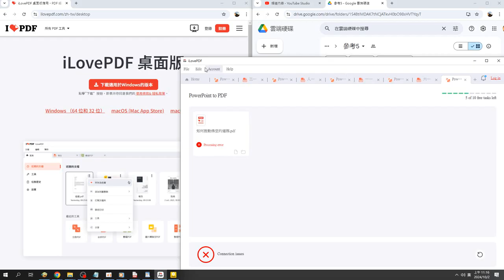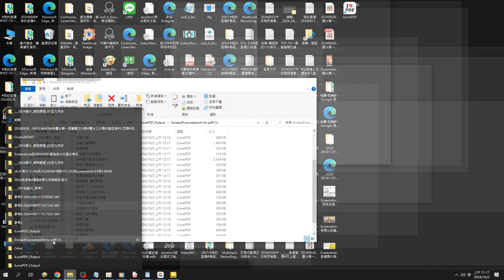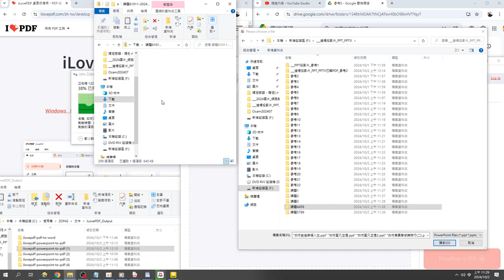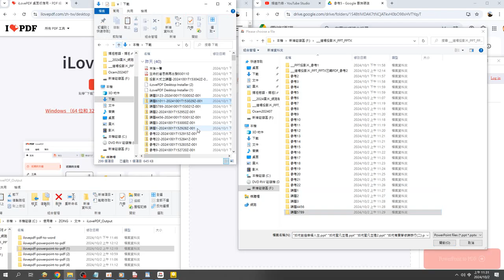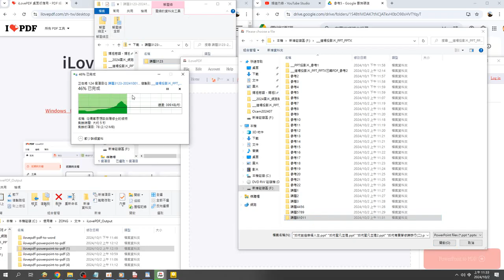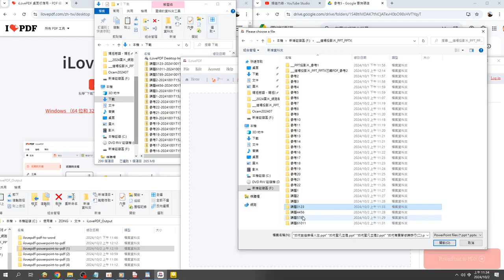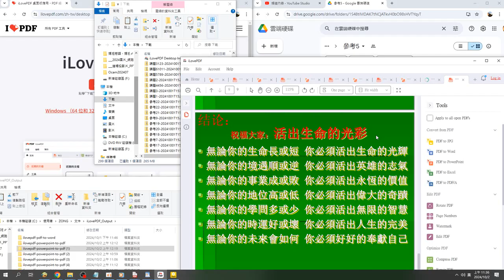ilovepdf powerpoint to pdf 投影片轉PDF檔研究 操作 觀看 例子是#如何創造幸福人生 錄製 2024 10 02